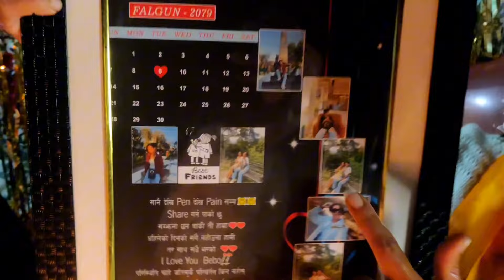One years ago bebo ko birthday yesto vako thiyo🎂❤️@BEBO2002.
पोर मेरो बुडीको बर्थडे एस्तो भको थियो
Aile ko birthday vlog hernu vako chaina vane bebo2002 ma hernu hola